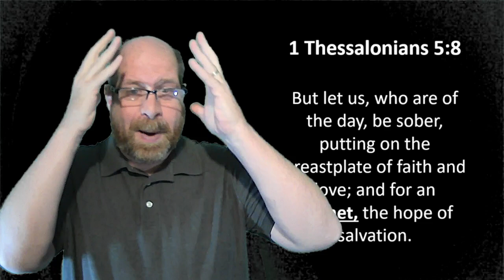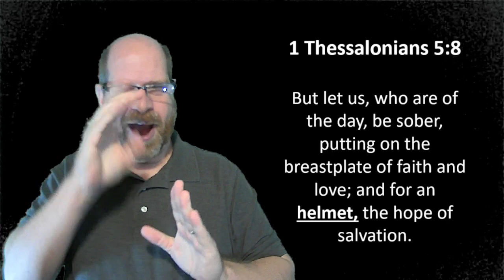A Protected mind (Devotional #50)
By Rev. Rusty VanDonkelaar

1 Thessalonians 5:8
But let us, who are of the day, be sober, putting on the breastplate of faith and love; and for an helmet, the hope of salvation.